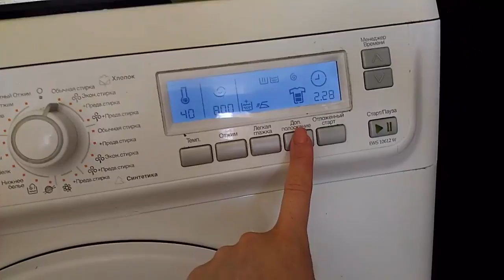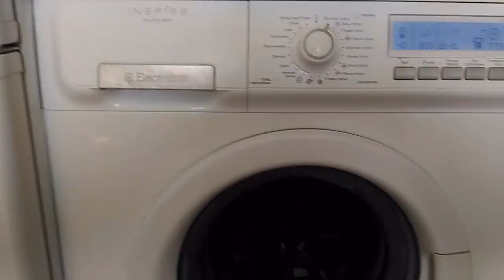Пробуем гель для стирки на основе мыльных орехов от компании NL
NL International- компании 16 лет, оздоровись и зарабатывай вместе с нами! Регистрация менеджера Магазин